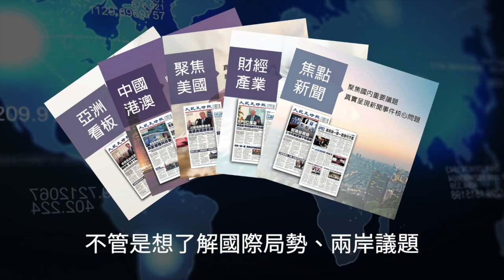【焦點】逃離中國🎯中國人「走線」實錄🙏 | 台灣大紀元時報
很危險的一段旅程😨但還是很多人前赴後繼‼中南美洲人的傳統偷渡路線，現在也多了很多中國人的面孔。